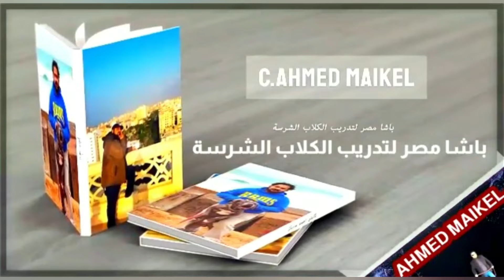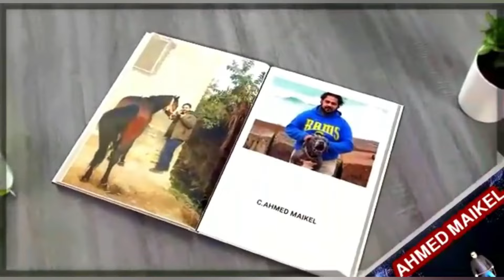بسبب ٢٠٠ حتدفع ٥٠٠٠ او اكتر # انقذ نفسك من الغرامه والحبس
باشا_مصر_للكلاب_الشرسه
1-  تدريب حراسه على اعلى مستوى .
3- تأهيل جراوى على الحراسه .
2- بيع وشراء وبدل كلاب وكل ما يمكن تبديله .

باشا_ مصر_ للتعامل_ مع _ الكلاب